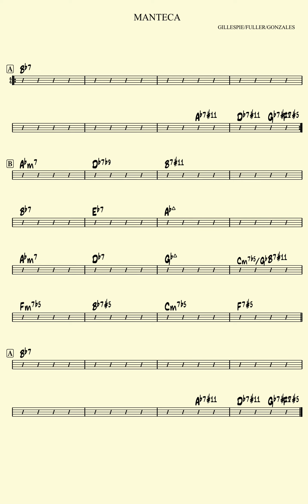Manteca: Bb Major (195bpm) - Phone Jazz Backing Track for Bass